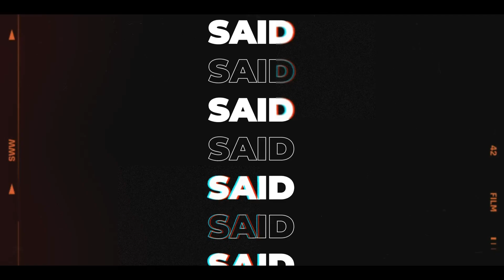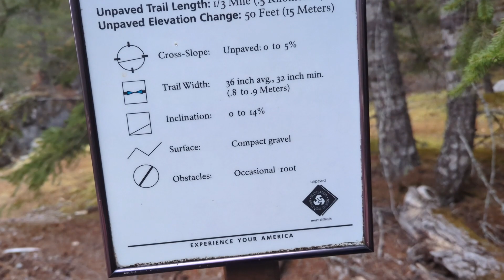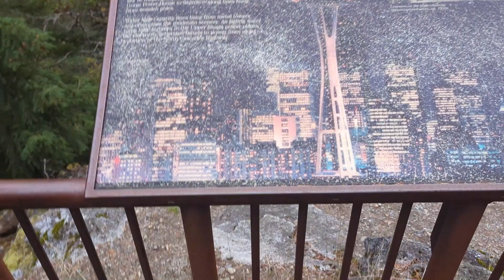Ramblin' From The Woods Episode XXXI - Feeling Meh...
Salutations Friends! Out for another Ramblin'!

- Kyle sharpens?
Looking for a razor sharp edge on one of your knives? Hit up Kyle Kuhnle at Klingenworks Quality Sharpening. Use code "squatchdong" to receive a very awkward response!